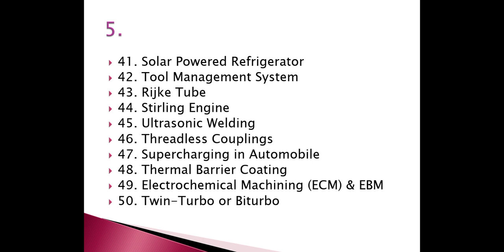Latest Seminar Topics Of Mechanical Engineering ...